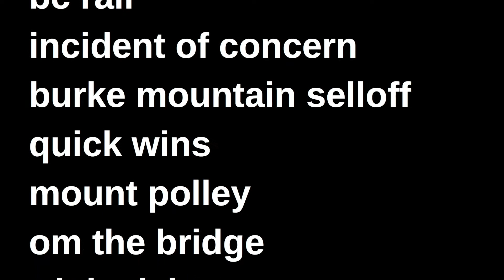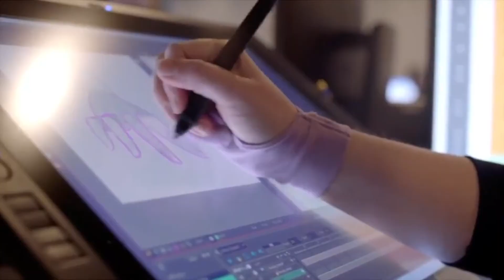DARKPAST Bus Pass Clawback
The BC Liberals 2016 budget axed the $45 a year bus pass for 100,000 people with disabilities. They got a $77 monthly raise in assistance, but a $52 a month bill if they wanted to keep the bus pass. Advocates called the cut cruel.